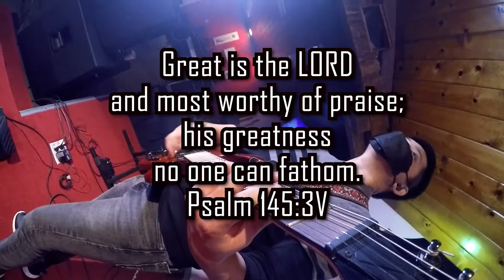IEM SUNDAY VLOG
Enjoy the music. To God all the glory! This video is for practice only.